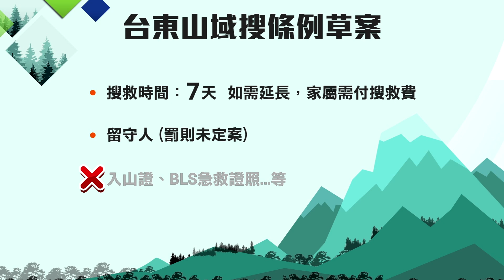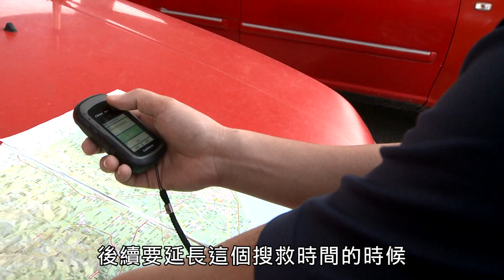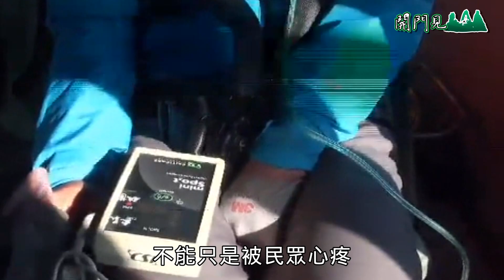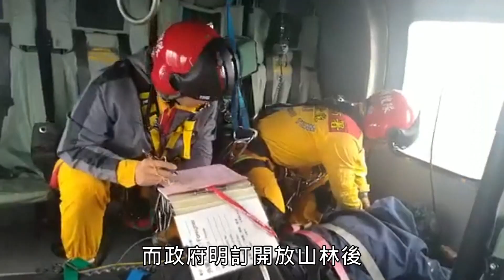「開門見山」系列專題之3-重訂山難救援標準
現在山難搜救以七天為期，但得以延長的方式，在救援實務上，往往都是必定延長，也讓消防員的承受很大的心理壓力。台東縣消防局搶救科長林信宏表示，對消防而言，最困難的是「搜」，有時就像大海撈針，戰力消耗很快。因此，也是登山界資深山友的洪振豪律師表示，訂立一個山難搜救的「資本款」，會是開放山林後，山難救援的一個未來指標。因為唯有在有限的時間跟能力之下，去定義搜救活動該如何進行，才能有效降低消防人員出勤的風險和長期搜山的困境。台東消防局內部則規劃新的搜救條例草案，未來不再要求山友是否具備急救證照跟登山險才能入山，只會針對消防的搜救天數，及結束基本搜救期之後的收費標準來研議，期盼能擺脫現有的山難救援難題。

至於由中央成立山難搜救隊，雖然山界有人大力疾呼，但消防署以人力考量，明確拒絕。專長災害及風險管理的銘傳大學建築系教授王价巨則呼籲，政府要改變思維，要以我能夠「救援成功」來制訂目標，不是有完成救援就好，兩種不同的邏輯，如何從法規面著手，重訂消防山難救援標準，明確規範權責將是政府不能忽視的議題。